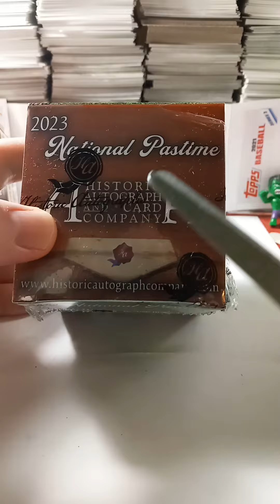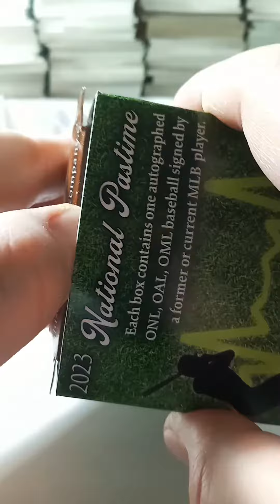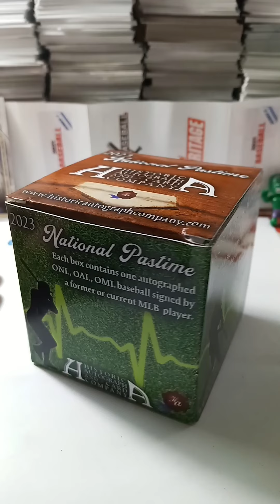It's Opening Day for MLB! Let's Celebrate Unpacking an Autographed Baseball - 2023 National Pastime